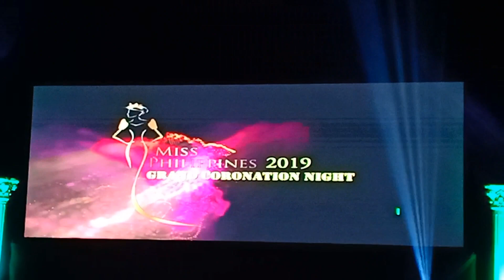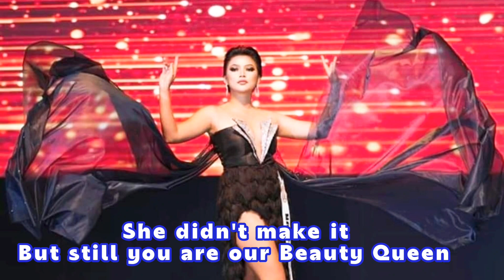Throwback Proud Tita Here our Beauty Queen